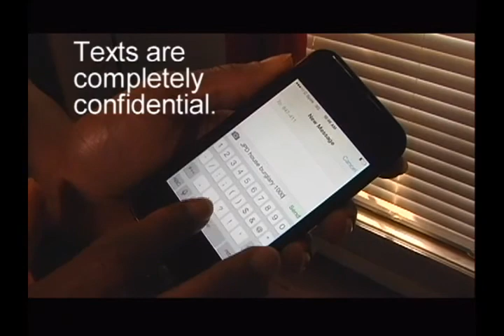WAJ News Show 27 10/10/16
The latest in news and information from the City of Jackson.